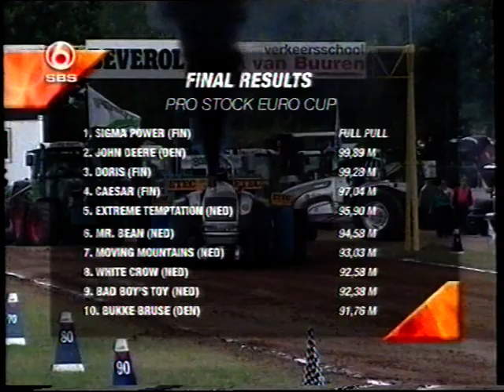tractorpulling Beachpull Putten Prostock 2006 Eurocup